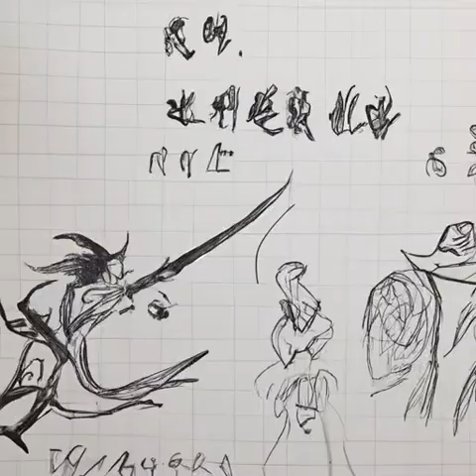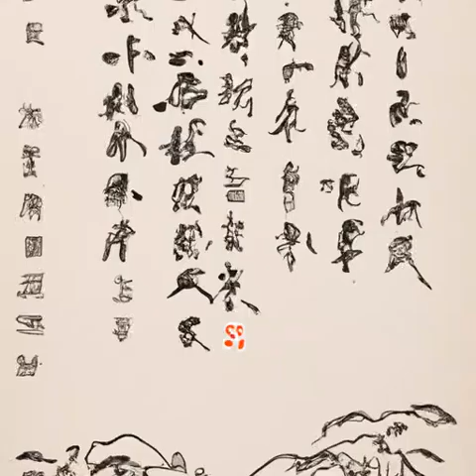第336章 牛嚼牡丹（第四卷-立夏《光阴之外》）